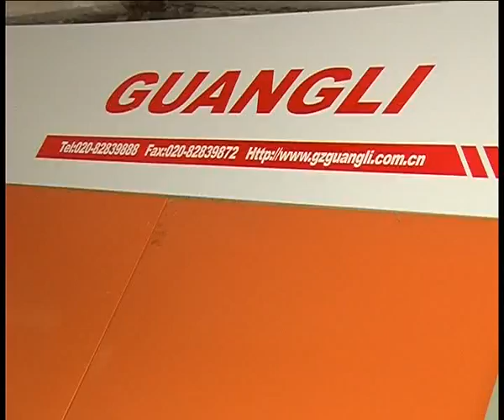Service on Kasachia 14 9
Алексей Челейкин - Сервис на Казачьей 14-10, Alexey Cheleykin - Service on Kasachia 14 10